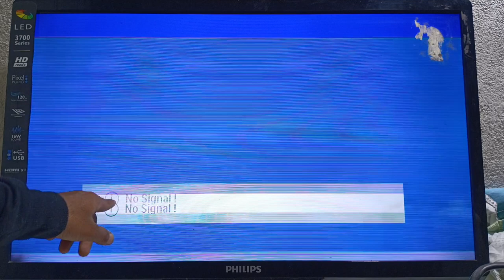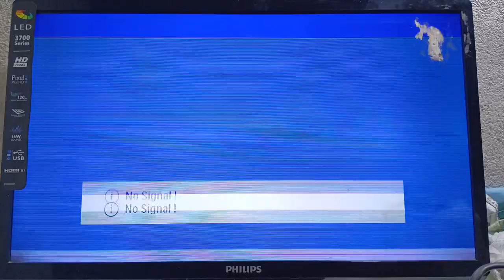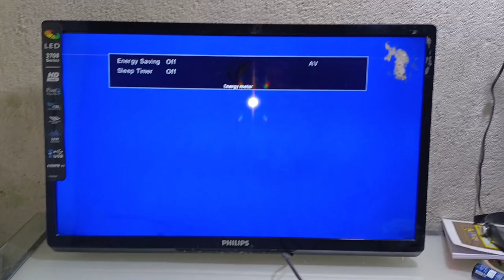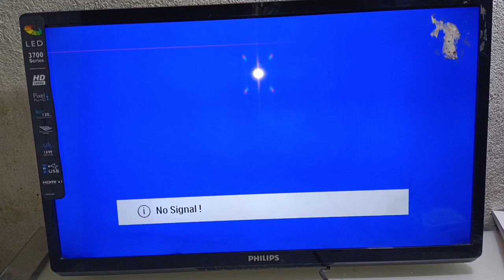Philips Tv Ka Dabbl Image Aasani se thik kare ll How To To Solve Dabbl Image In A Philips Tv ll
Philips Tv Ka Dabbl Image Aasani se thik kare ll How To To Solve Dabbl Image In A Philips Tv

Philips Tv Ka Dabbl Image
how to solve Dabbl Image in a Philips Tv
Philips Tv me Dabbl picture
Led tv ka dabble picture kaise thik kare
32"Philips Tv me Dabbl picture aa rha hai

PKG LED TV SERVICE IN Ranchi Jharkhand